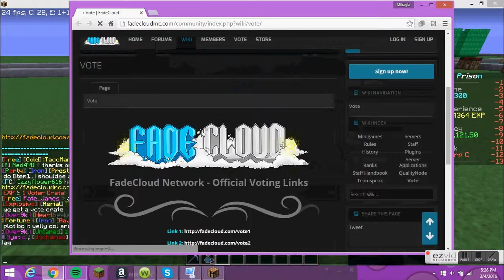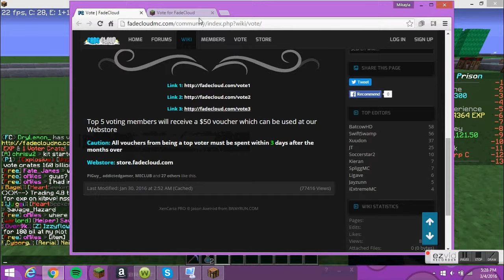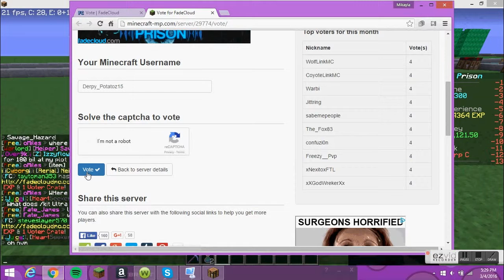Minecraft! just boring Mining